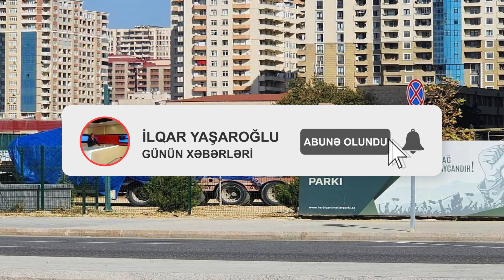Ermənilər Qarabağı niyə tam tərk etmədi - Bu qədəri qalası oldu